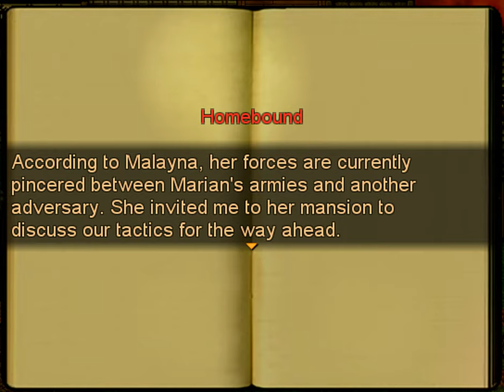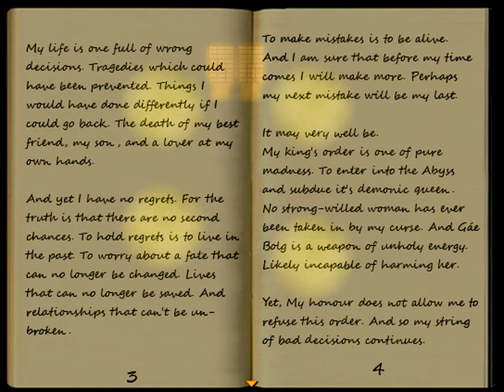JAPANABYSS - Let's Play「Corruption of Laetitia (Light | Hellish Yard)」- 9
Corruption of Laetitia
Developed by Kayako Amaya w/RPG Maker VX Ace

You play as Celeste (name subject to change), a half-angel valkyrie who was raised to fight demonkind on behalf of the Elysian Church. Unfortunately, the church itself is corrupt and eventually betrays her. Right before the cardinal kills her, Celeste gets an offer from the very demon lord that she was fighting earlier.

When you go into the Abyss, you won't be able to return for a while. Always save before interacting with any chest, since they could be powerful Mimics. Seriously, those things are boss tier, so you may want to change Riliane back to a normal priestess in order to outlast them.

In Camp Akateko, don't bother buying the new spear for the Valkyrie if you're on the good route, since you can get Gungnir back soon.

At the mansion, unless you're gunning for Malayna's ending, I recommend going for the neutral option. I later found out that you don't need to play along perfectly just to get the harpy alliance. Hopefully, I don't end up pushing her relationship values too high in the end.